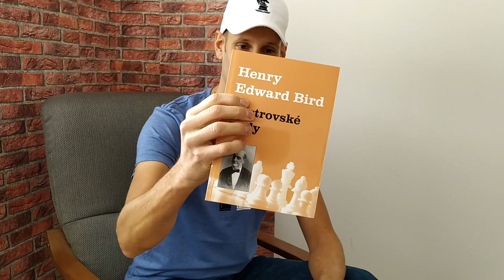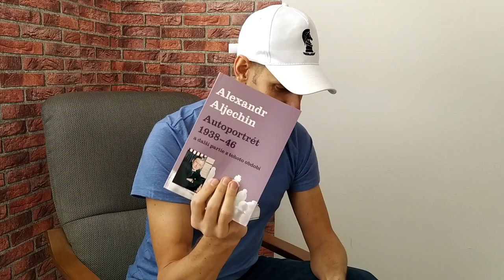Bratislava online chess open /vyhodnotenie/ 2020 |Bratislavská šachová akadémia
Partnerom spolupráce mesto Bratislava

Šachová knižka veľmajstra Jána Markoša a Davida Navaru, Tajná prísada